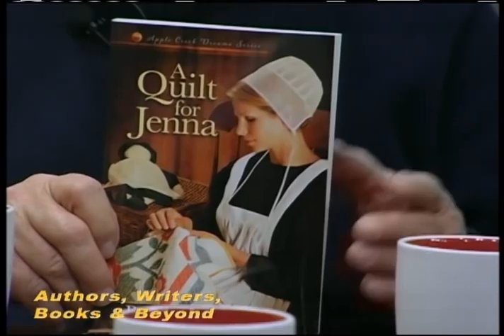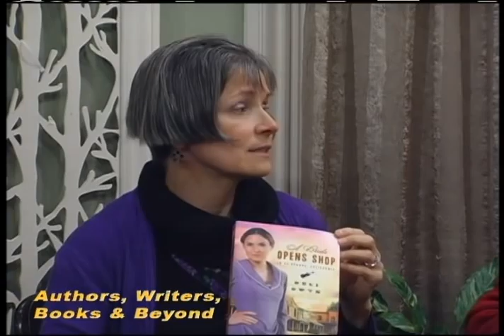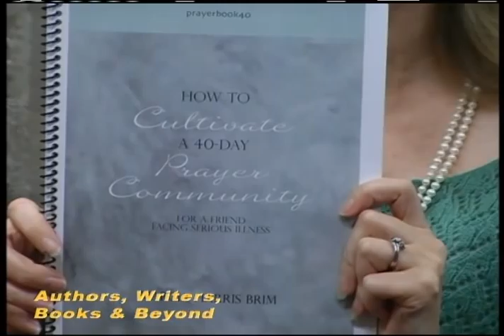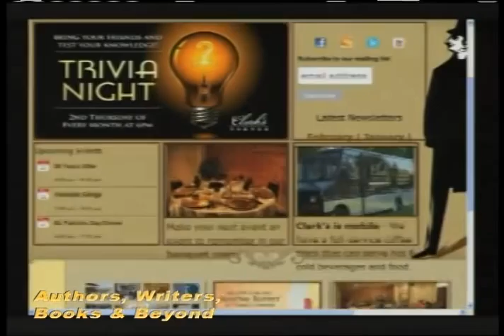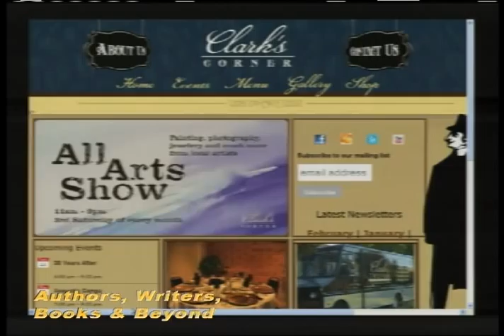Authors, Writers, Books, and Beyond 2-20-13